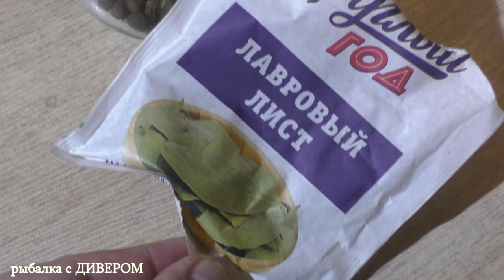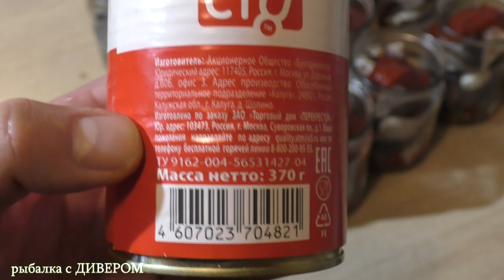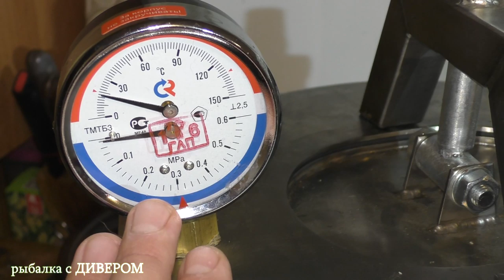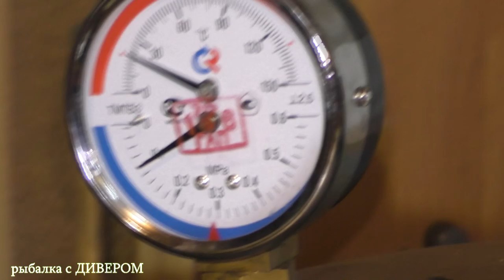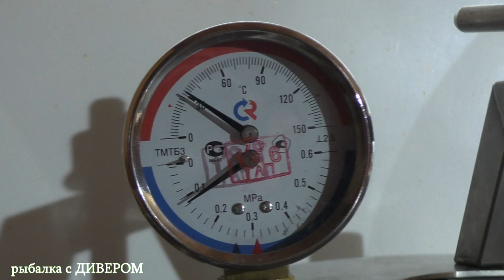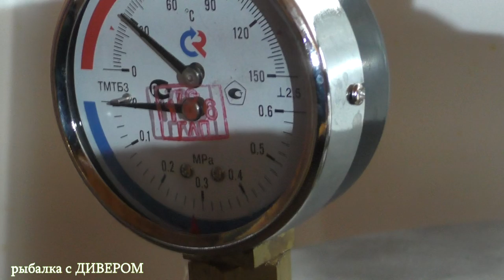РЫБНЫЕ КОНСЕРВЫ в томате, очень вкусно, самый быстрый способ. безкассетный АВТОКЛАВ НЕФОР 16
Доходчиво и быстро - очень вкусный и простой рецепт, без всякой обжарки и подготовки! Быстро и вкусно в домашних условиях - супер закуска для мужчин, рыба в томате, лучше магазинных БЫЧКОВ в томате. Готовим рыбные консервы в безкассетном автоклаве. Рецепты от дивера - спецпроект ДАЧА.

ДАМЛАМА в казане на природе